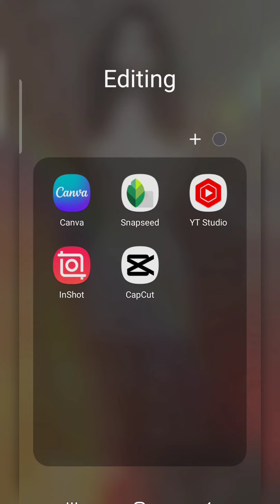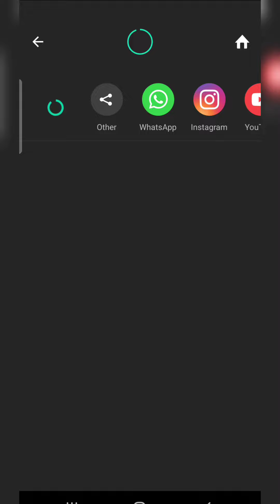EASY! Edit Videos on your PHONE - App Tutorial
How to easily edit videos on your phone using a FREE app.
You can also use Capcut, but I feel like Inshot is smoother on my phone.